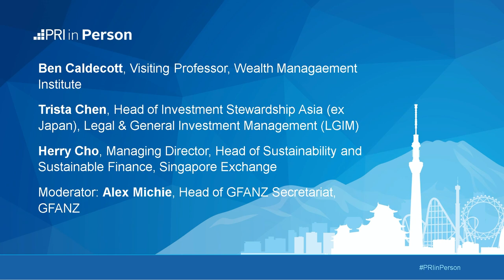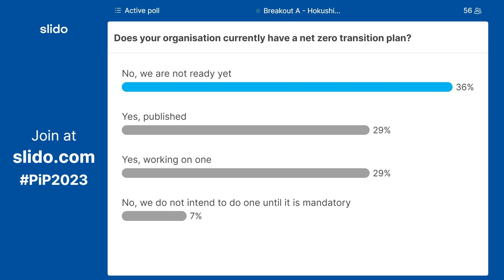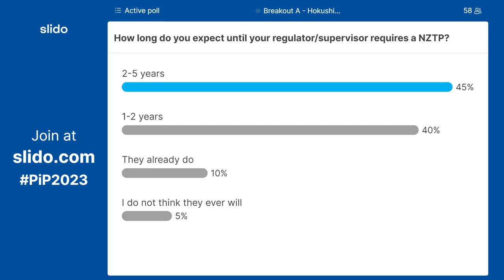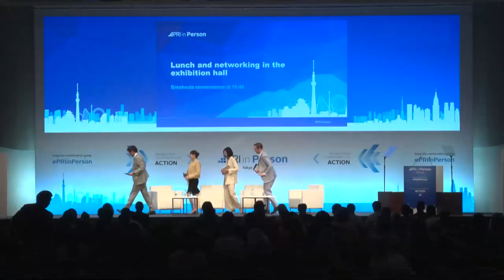Transition plans in practice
This session will bring investors up to speed on the latest thinking on climate transition plans. It will showcase practical examples of how investors have approached transition planning – including how they are incorporating nature and social issues – and outline some of the frameworks, tools and guidance available to those just getting started.

Ben Caldecott, Visiting Professor, Wealth Management Institute
Trista Chen, Head of Investment Stewardship Asia (ex Japan), Legal & General Investment Management
Herry Cho, Managing Director, Head of Sustainability and Sustainable Finance, Singapore Exchange

Moderator: Alex Michie, Head of GFANZ Secretariat, GFANZ

Keep the conversation going